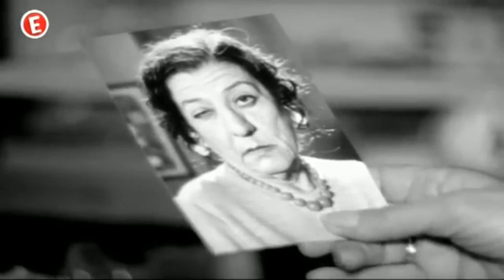Σαπφώ Νοταρά και Αντώνης Παπαδόπουλος σε σκηνές γέλιου!!!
Η Σαπφώ Νοταρά και ο Αντώνης Παπαδόπουλος στη ταινία "Έμπαινε Μανωλιό" του 1970.